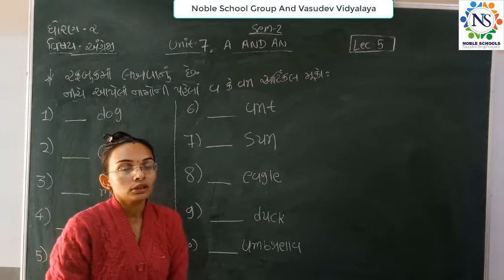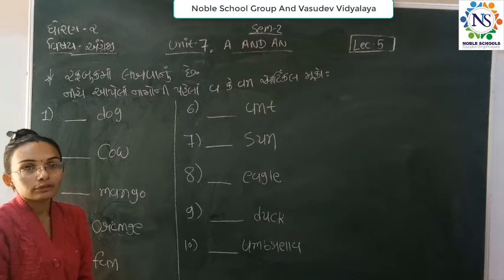Standard 2 English Semester 2 Lecture 5 by Nidhimadam